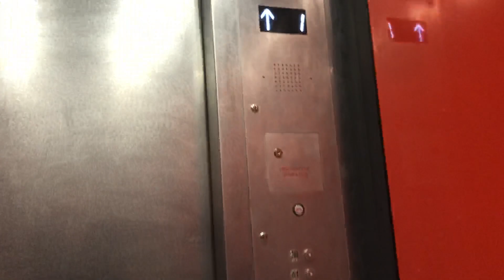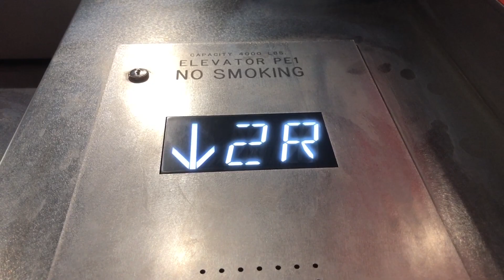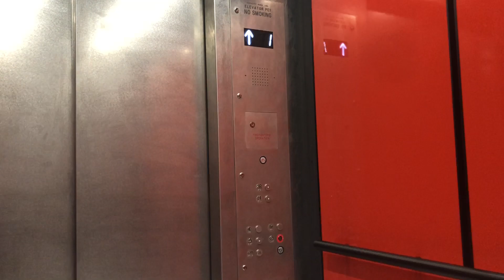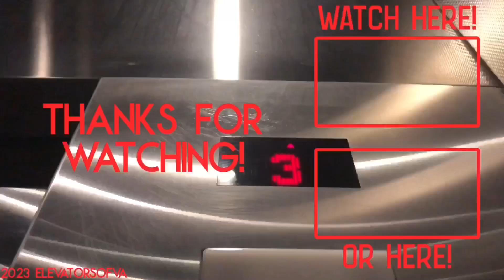Schindler Hydraulic Elevator - Toys R’Us - American Dream Mall - East Rutherford, NJ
(Recorded 1/21/23)

This is really cool, I THINK those are custom EPCO because I've never seen those before. All Toys R'Us stores in the USA have closed, but then they opened this location as the very last one, so its pretty cool they still have one. This elevator runs well and gets the job done. I like the silver braille's as well.

Elevator Information:

Installation Details:
  Brand: Schindler
  Mod Brand: N/A
  Installed: 2020
  Model: N/A
Fixtures:
  Hall Fixtures (Original): Custom EPCO
  Hall Fixtures (Mod): N/A
  COP Fixtures (Original): Custom EPCO
  COP Fixtures (Mod): N/A
Doors:
  Door Equipment: GAL
  Door Configuration: Two-Speed
Technological Specs:
  Speed: 100 FPM
  Capacity: 4000 lbs.
  Machine Type: Hydraulic
  Set of: 1

Connect!